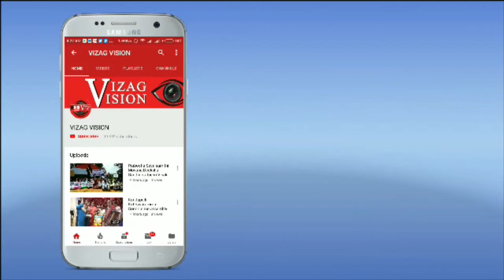Visakha Utsav-19 Drone Visuals at RK Beach in Visakhapatnam,Vizag Vision...